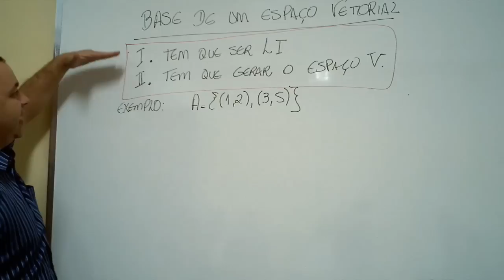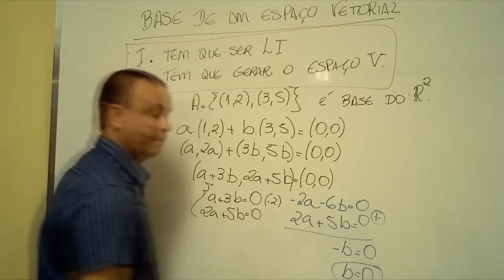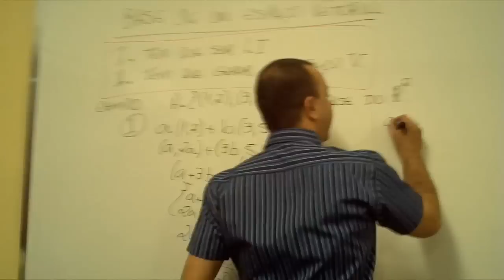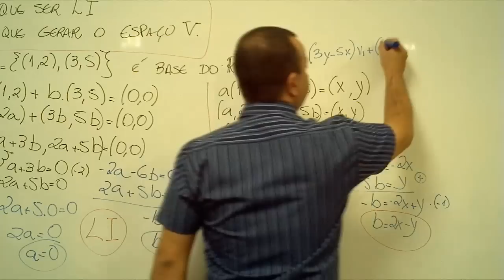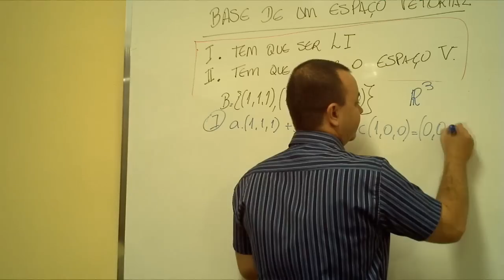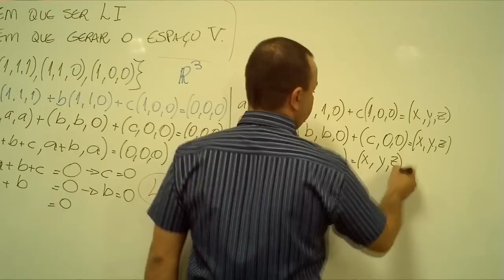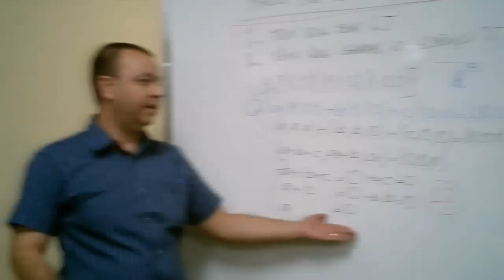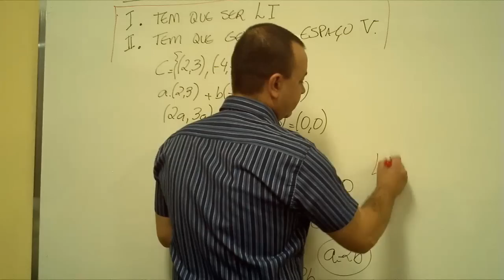Aula de Matemática - Base de um espaço vetorial